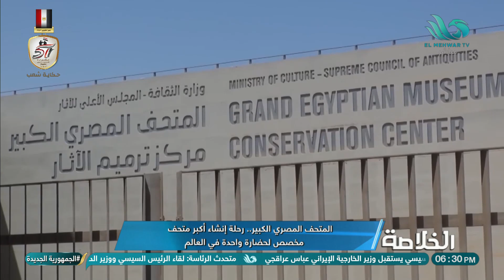المتحف المصري الكبير.. رحلة إنشاء أكبر متحف متخصص لحضارة واحدة في العالم